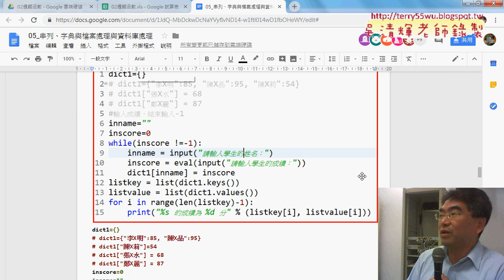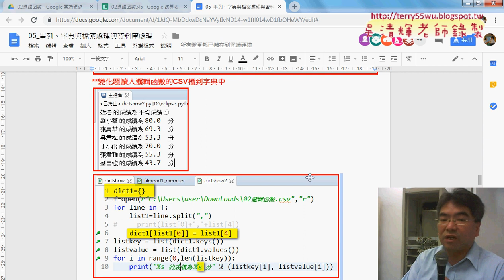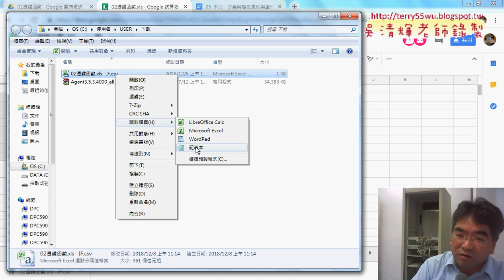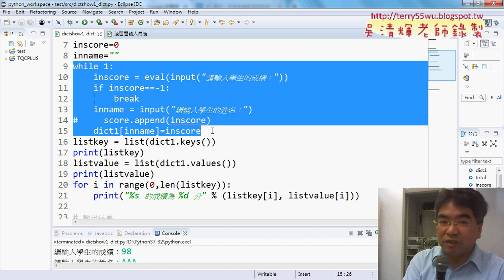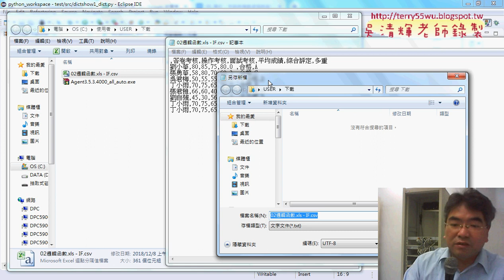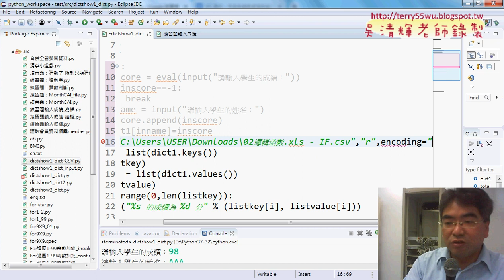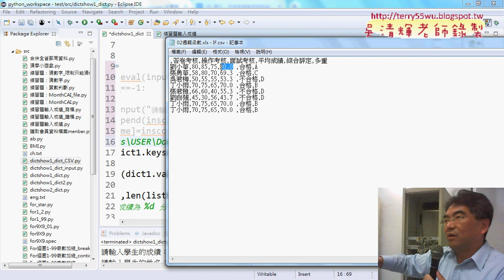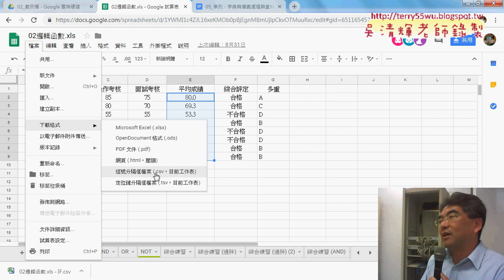04 將程式改為外部讀取CSV檔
從EXCEL VBA自動化到Python程式開發入門第13次字典類型&輸入成績程式與修改&修改直接負1就跳離與加上幾位學生與總分平均&將程式改為外部讀取CSV檔&讀取CSV檔到字典與輸出結果

上課內容：
01_重點回顧與字典類型
02_字典輸入成績程式與修改
03_修改直接負1就跳離與加上幾位學生與總分平均
04_將程式改為外部讀取CSV檔
05_讀取CSV檔到字典與輸出結果

檔案處理
資料庫處理

上課用書：
參考書目

作者：葉難
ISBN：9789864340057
出版社：博碩文化
出版日期：2015/04/02

吳老師  107/4/26